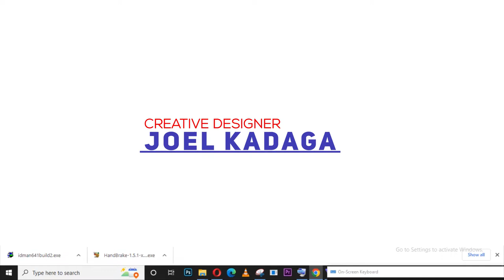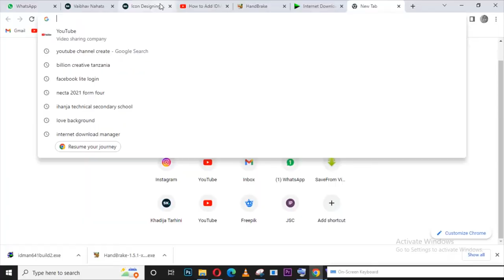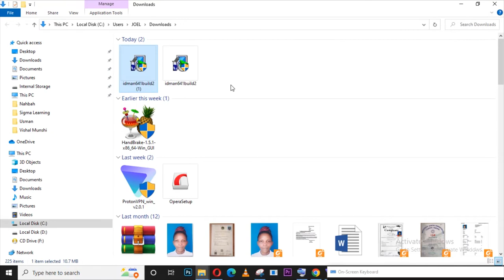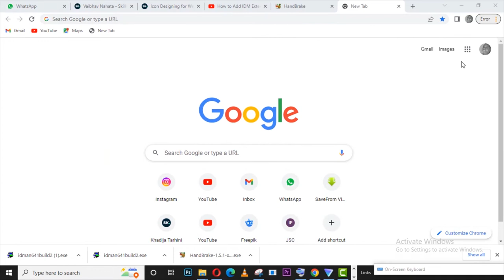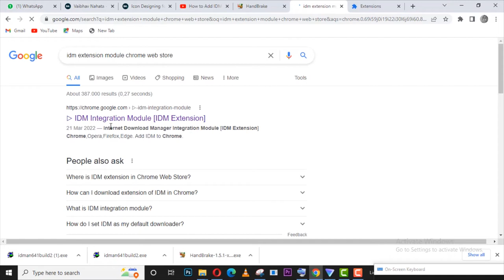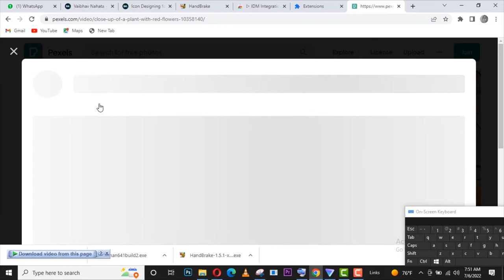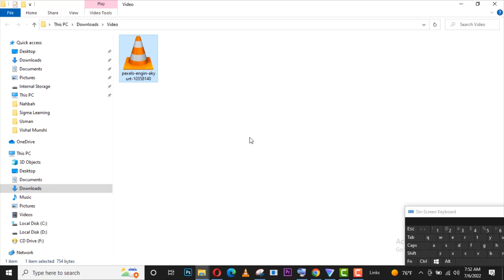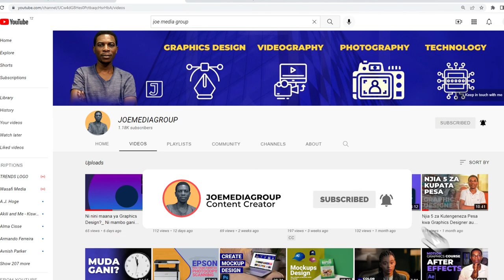Jinsi ya Kudownload, Kuinstall na Kuintergrate (IDM) Download Internet Downloader Manager Very Fast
Haijalishi wewe ni ncontent creator au mtumiajia wa wa kawaida wa Internet ni muhimu sana kufahamu matumizi ya kawaidia ya Iternet katika kazi zako za kila siku, ndiyo nimekua nikulizwa sana jinsi ya kudownload files kwa kutumia computers wengi mnapata changamoto hasa kudownload files kubwa kwa haraka bila changamoto
Katika video hii jifunze Jinsi ya kutumia Internet Downloader Manager Kudowload Files kwenye computer yako kwa haraka Utafahamu hatua zifuatazo

Kudownload File la Internet Downloader Manager
Kuinstall Internet Downloader Manager
Kuintergrate Internet Downloader Manager pamoja na Browser yako
Kudowbload File lolote kama jaribio

Kama wewe ni mgeni kabisa wa Matumizi ya Computer unaweza Kujipatia Kozi yangu ya Matumizi ya Computer kuanzia awali kabisa. Ili ujifunze matumizi ya kawaida ya Computer hata kama hujawahi kabisa kutumia hapo awali acha maoni yako sehemu ya Comment kama utapenda video hii, Subcribe, Like, share na Bonyeza Alama ya Kengele
Naitwa Joel Kadaga
Creative Designer

Wasiliana nami kupitia Email hapo chini

0:00 - Intro
1:54 - Jinsi ya Kudownload Internet downloader manager
2:32 - Jinsi ya kuinstall Internet downloader manager
3:31 - IDM integration
6:08 - Jinsi ya kudownload video kwa kutumia IDM
7:19 - Recap